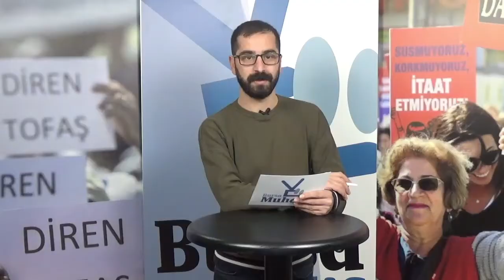Bursa Valiliği'nden yeni yasaklar (12.11.2020)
Uğur Ökdemir ile günün özeti sizlerle